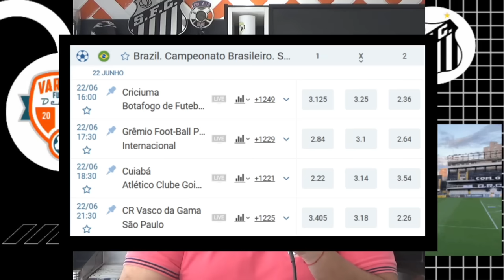HUGO SOUZA VIRA PRIORIDADE NO SANTOS | QUAL SERÁ O PERFIL DE CONTRATAÇÃO DO SANTOS?